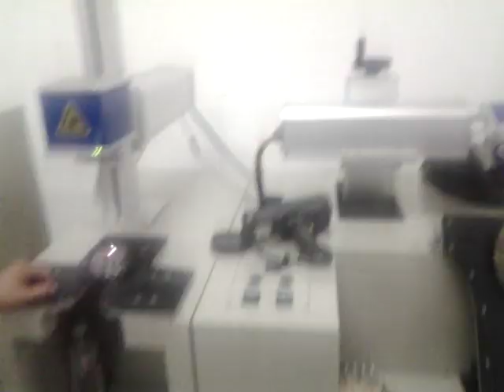Marcar en un engranaje de metal por la XT máquina marcado láser de fibra